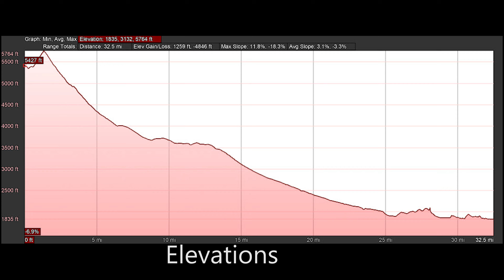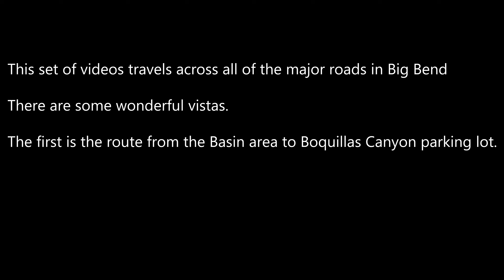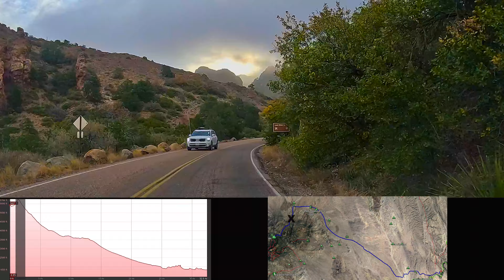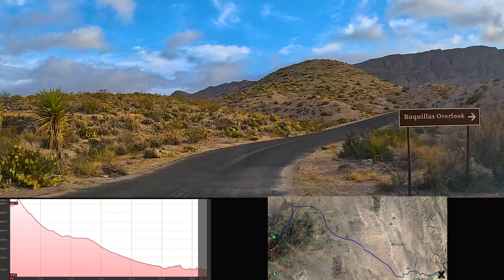2024 03 16 Basin to Boquillas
Route goes from the Basin complex in Big Bend National Park to the Boquillas Canyon parking area. Nice views of the Sonoran desert.

Chapters
00:20 Google Tour
04:51 Video Log